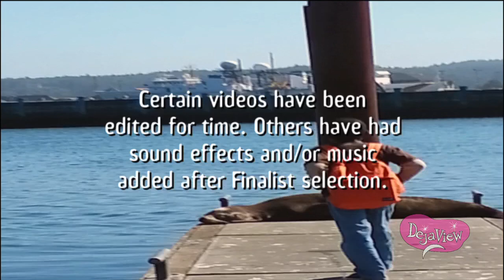ABC-Vin Di Bona (2014)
From a DejaView airing of AFV. Also, this is the only high quality version of the 2013-15 ABC ID!